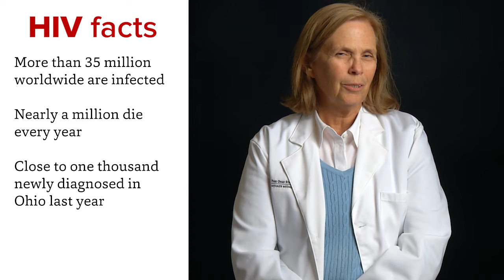Celebrate World AIDS Day on Dec. 1 | Ohio State Medical Center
Susan Koletar, MD, division director of Infectious Diseases at The Ohio State University Wexner Medical Center provides a brief history of HIV and outlines reasons to celebrate World AIDS Day on Dec. 1.